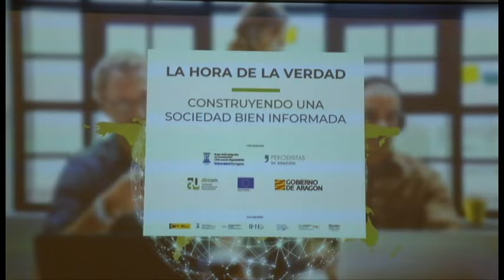INAUGURACIÓN JORNADAS DESINFORMACIÓN GICID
El Grupo de Investigación en Comunicación e Información Digital (GICID) de la Universidad de Zaragoza,